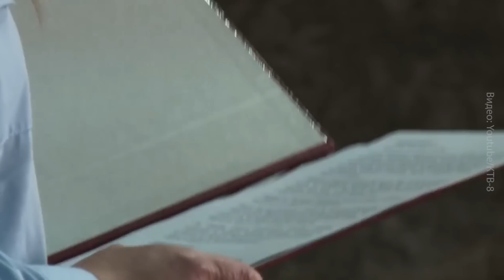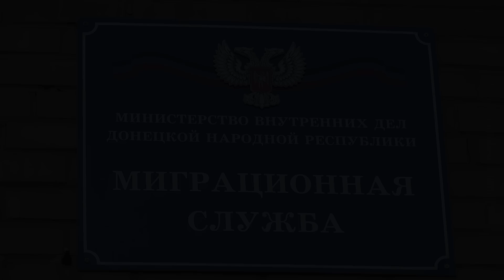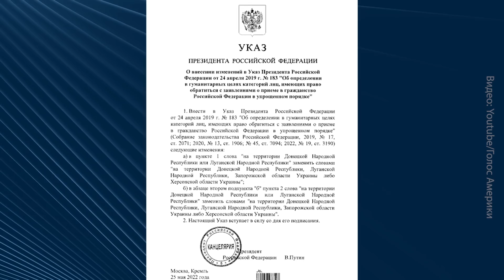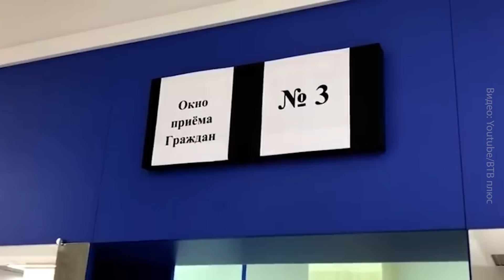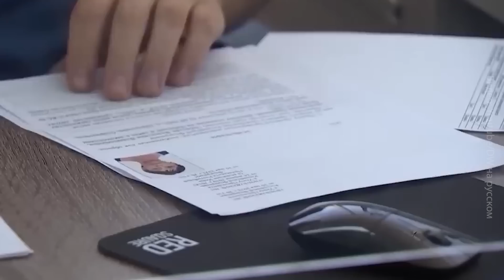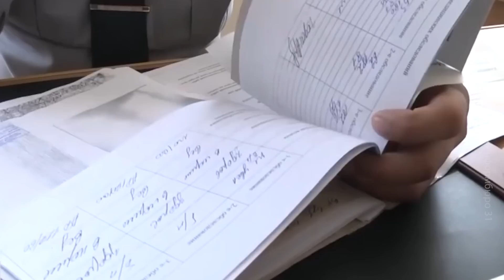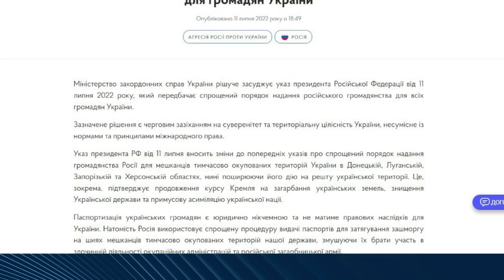🤡Бери – не хочу: путін спростив отримання російського громадянства для українців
Кремлівський лідер остаточно перестав відчувати землю під ногами. Що означає «жест» путіна і як показова кремлівська заява може зіграти проти самої росії, розповімо в сюжеті.